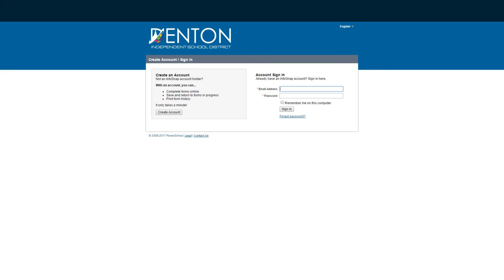Pre K Registration is Now Open!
Learn a little more about the registration process for Denton ISD's outstanding Pre-K program.